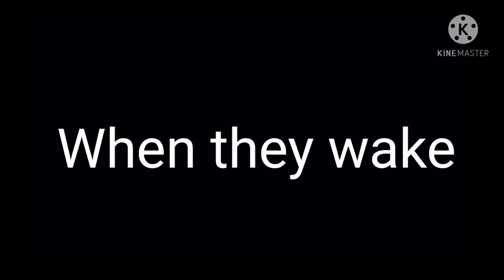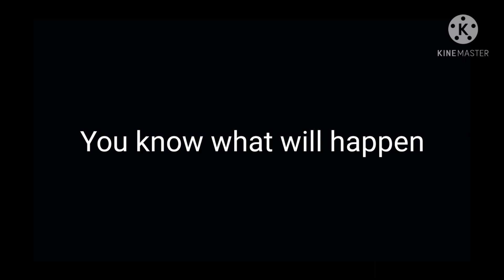My Chris, Cassidy, Charlie au and INMDW's Chris, Cassidy, Charlie au stuck in a room for 24 hours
I wanted to make it